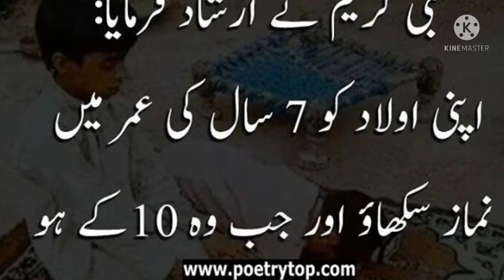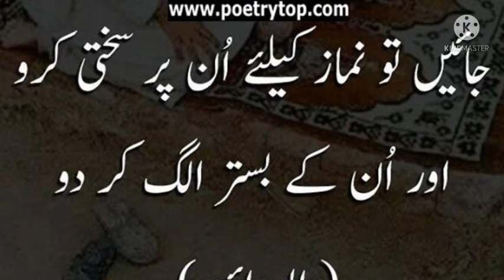FARMAN E MOHAMMAD (S.A.W.)ABOUT THE HUKUM OF NAMAZ FOR THE AOULAD